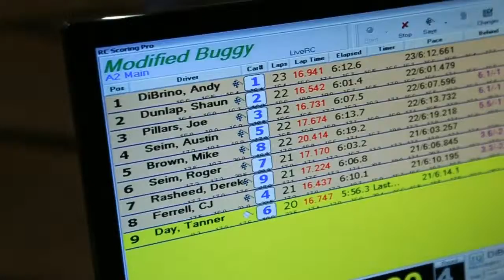PNW Showdown - Rnd 1 2wdmod A2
Held Nov. 9th and 10th, 2013 at Top Gear Hobbies.